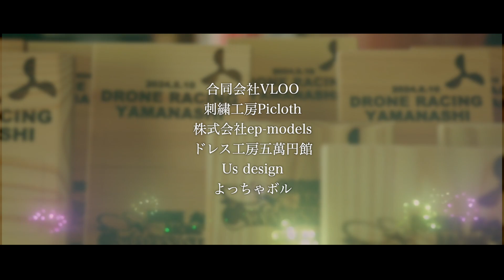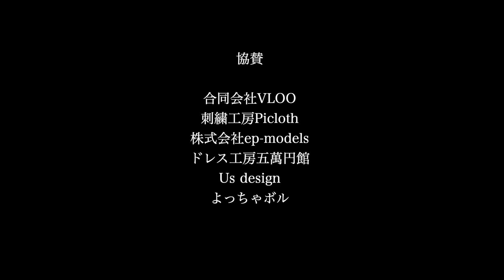DRONE RACING YAMANASHI 8.10